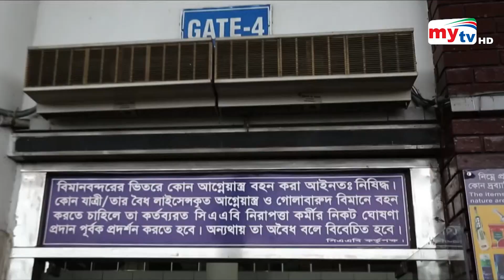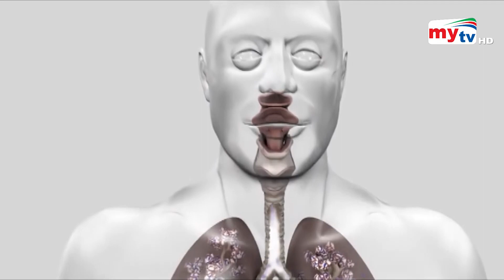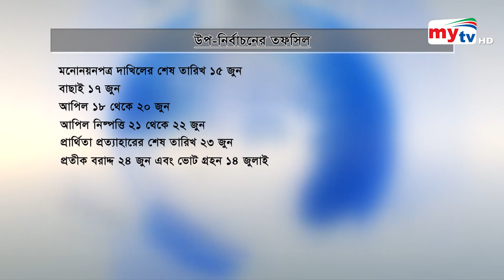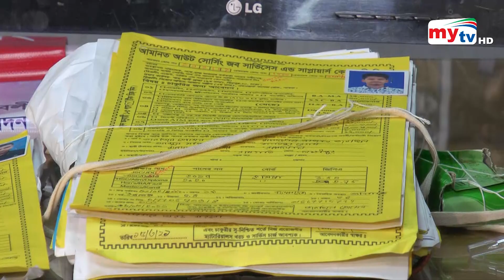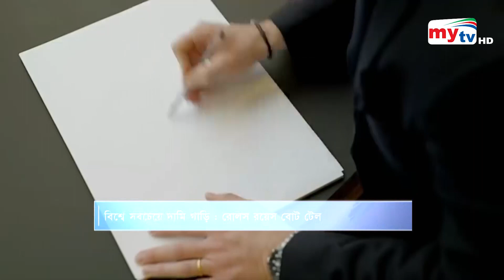Bangla News Update | 9.30 PM | 2 June 2021 | Mytv News